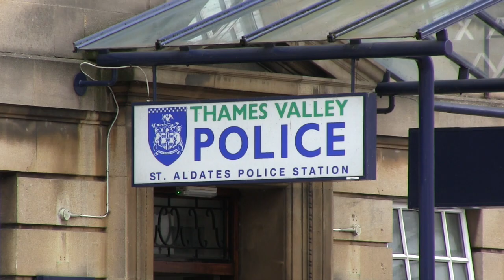An update from Oxford neighbourhood inspector Andy Thompson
Andy Thompson, neighbourhood inspector for Oxford Central and North gives an update on some of the things his officers are working on right now in Oxford.